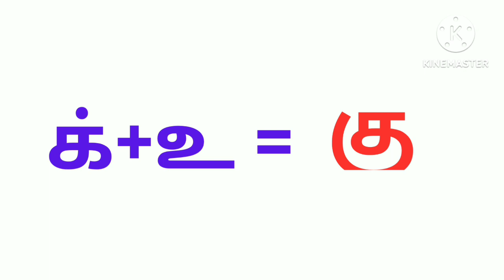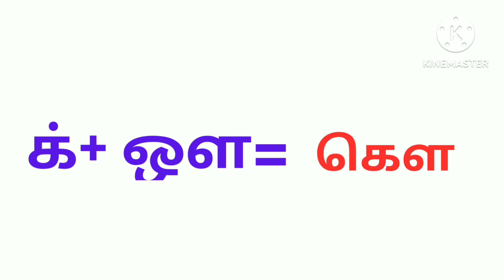உயிர்மெய் எழுத்துக்கள் இனைத்து , க்+அ=க க- வரிசை வாய்ப்பாடு க,கா,கி,கீ, வரிசை சொற்கள் ,படங்கள்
உயிர்மெய் எழுத்துக்கள் இனைத்து க்+அ=க க ,கா,கி,கீ,கு வரிசை சொற்களை அறிவோம், க வரிசை வாய்ப்பாடுகளை கற்போம்